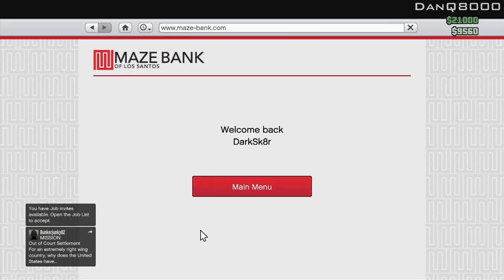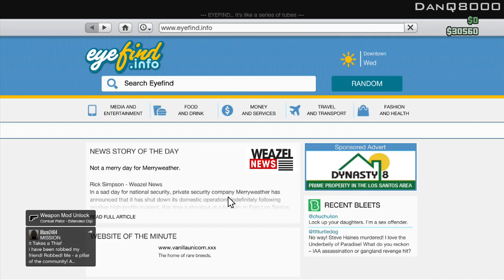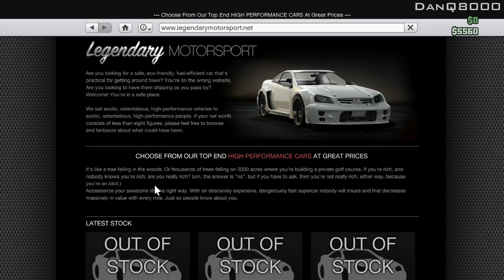Grand Theft Auto Online - Gameplay - Part 22 - My New GT-R | DanQ8000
"MY NEW GT-R"

With Commentary